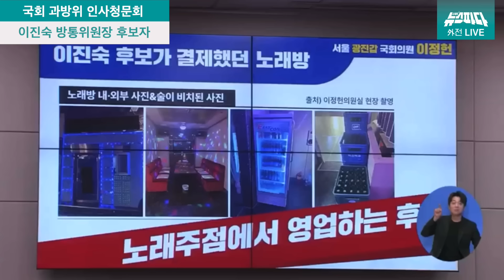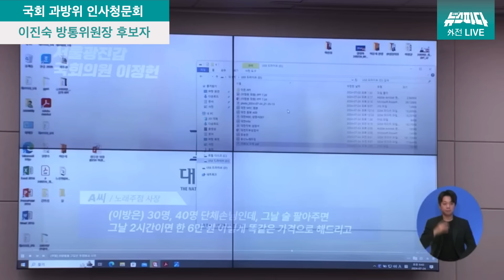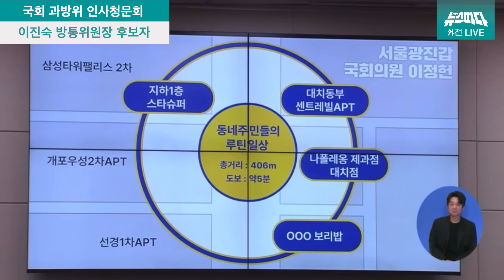[뉴스파다 외전] "노래 부르는거 좋아하세요?" "저 음치입니다!" 단란주점 일반 식당 주장에 사장님 인터뷰한 이정헌